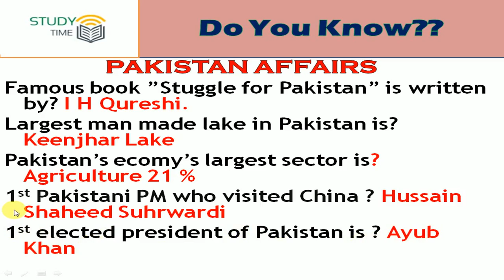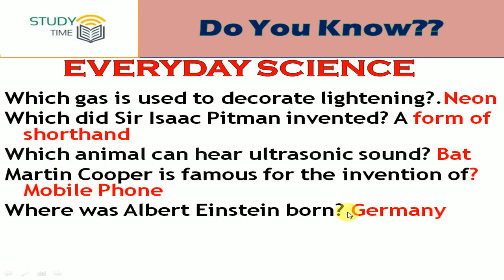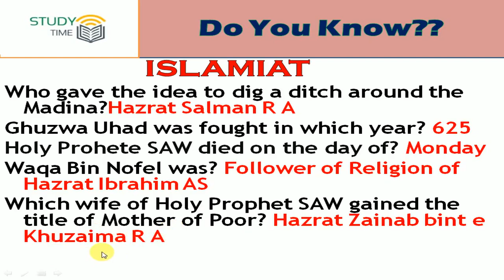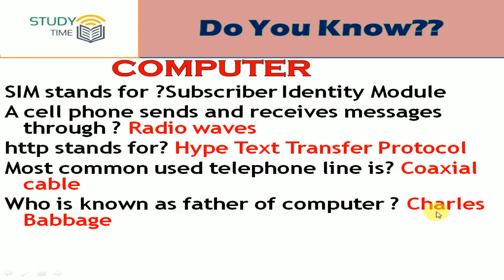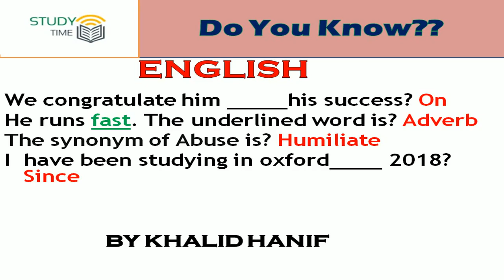DAILY DOSE FOR TEHSILDAR NAIB TEHSILDAR Part 2 |PPSC,FPSC,NTS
Solved MCQs for Tehsildar abd Niab Tehsildar PPSC FPSC NTS CSS PMS AD and All competitive exams
This video will help you get prepared for all kind of competitive exams of Lecturers economics english physics chemistry zology etc. with respect to general knowledge
You will feel easy to memorize several important past papers mcqs very easily .

You need to watch this video very carefully twice to memorize maximum MCQs very easily.

Khalid Hanif